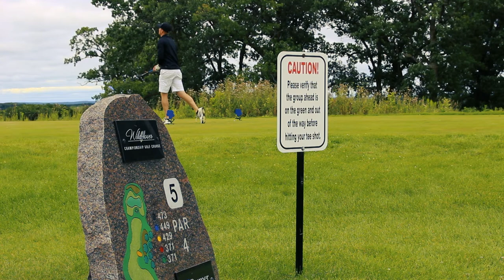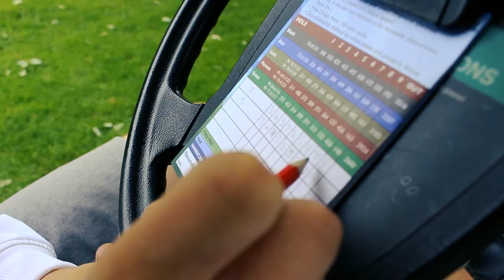Vlog #6 Wildflower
The Brothers in Golf head to Wildflower Golf Course outside Detroit Lakes, Minnesota for a quick 18.